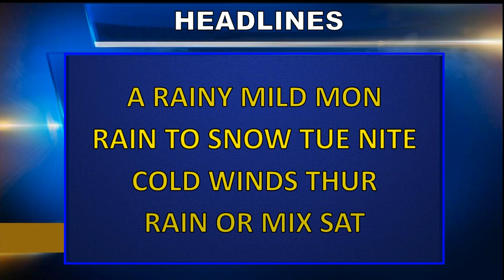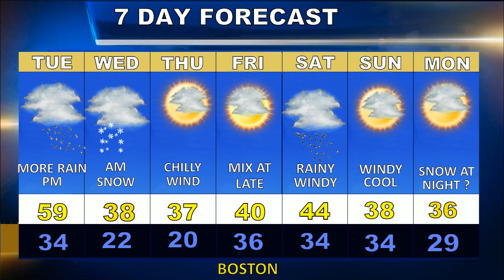Weatherblast Forecasdt Updated on 12/9/19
A wet amd mild day in Boston